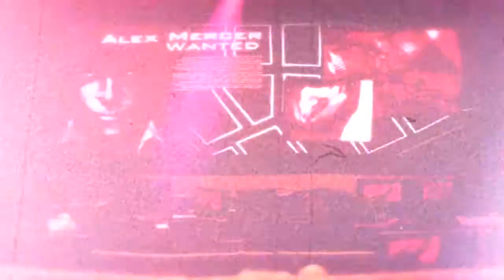Prototype E3 2009 Launch Trailer HD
The Prototype has been completed.